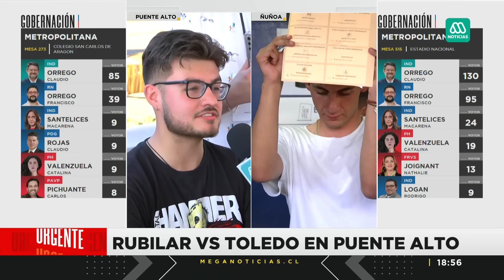"Pido mil disculpas": Polémica por orden de conteo de votos en Puente Alto